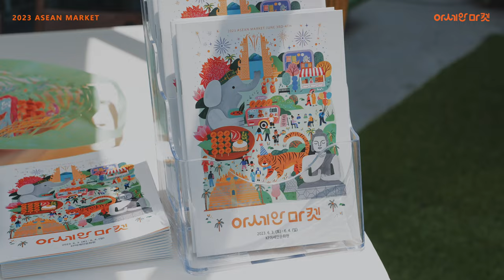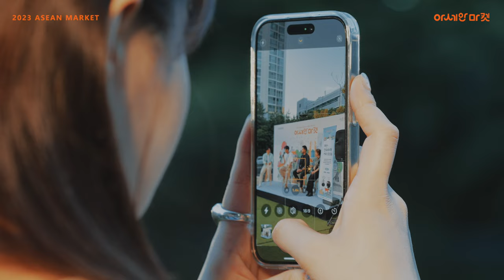2023 아세안 마켓 현장 스케치 영상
지난 6월 3일과 4일, 이틀 간 KF아세안문화원은 와글와글 시끌벅적 했는데요! 바로바로~ 2023 아세안 마켓 때문이죠~!

한-인도네시아 수교 50주년을 기념한 인도네시아 특별관, 마켓존, 문화체험존, 푸드존으로 다채롭게 구성되었던 2023 아세안 마켓!

뜨겁게 내리쬐는 햇볕 아래에서도 다함께 즐거운 시간을 보냈던 그 현장! 생생하게 영상에 담아보았습니다.

2023 아세안 마켓 현장 영상을 보니 또 마켓 행사에 오고 싶으시다구요? 그렇다면 내년 아세안 마켓을 기대해주세요, 많관부!